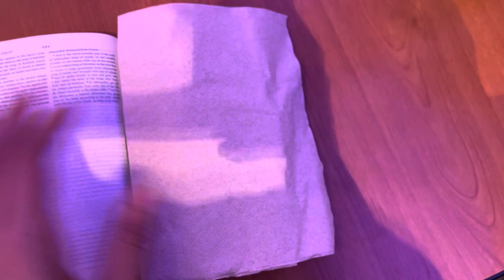At the zoo with Sue